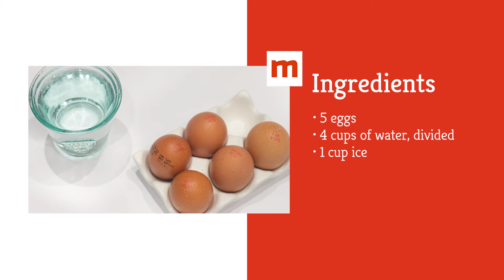Instant Pot Hard-Boiled Eggs Recipe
Anyone who has an Instant Pot knows that they are incredibly versatile, but there are plenty of things you may never have even thought about cooking in your Instant Pot. Hard-boiled eggs are an easy snack or part of a meal, and you don’t even have to make them on the stove anymore. With just five minutes of time and an Instant Pot, you can have a delicious hard-boiled egg. It was already an extremely easy dish to make, but that doesn’t mean it can’t be even easier. Take a look at this recipe for Instant Pot hard-boiled eggs that will taste great.